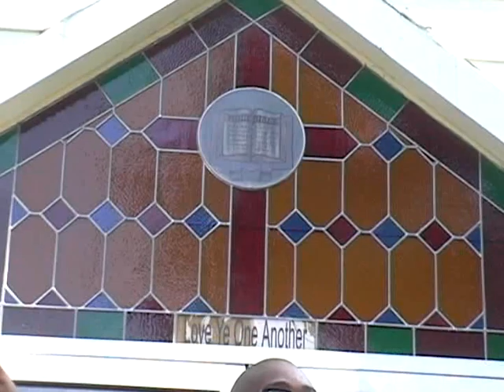JoshuaPaul & the Sounds of Life Band - Pray for You official Music Video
This is one of the 1st Music Video's I ever did.  I did this my senior year at the mecca, Howard University. The Real HU!  I was diggin through a box at my mom's house of my old video and graphic stuff from HU and found this DVD. The video file with this final edit is on my external drive that someone stole the powercords to and I haven't been able to replace. I was finally able to rip it from the DVD I had orignally burned it to. After ripping it from the DVD its not the best quality, but still it will do. :)